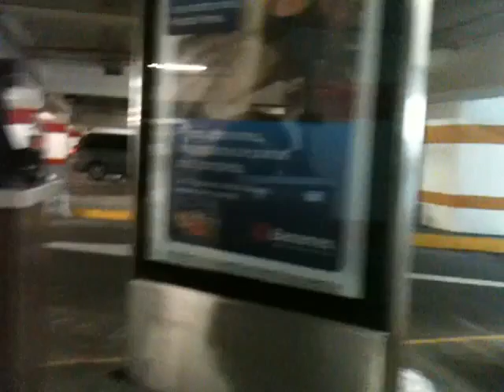tv canal m